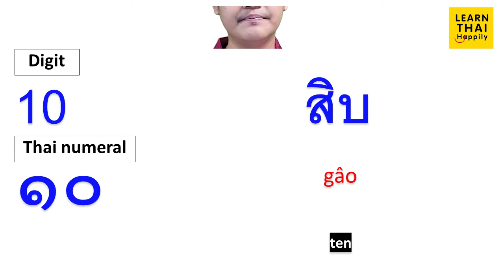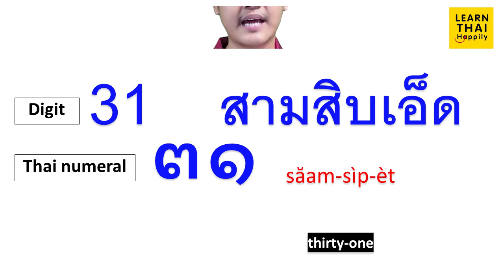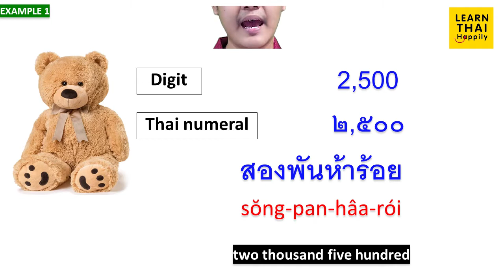Learn Thai EP 108 : Thai Numbers and Numerals [ One-Million ]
Learn Thai EP 108 : Thai Numbers and Numerals

0 ๐  ศูนย์  sŏon (zero)
1 ๑  หนึ่ง  nèung (one)
2 ๒  สอง  sŏng (two)
3 ๓  สาม  săam (three)
4 ๔  สี่          sèe (four)
5 ๕  ห้า          hâa (five)
6 ๖  หก          hòk (six)
7 ๗  เจ็ด          jèt (seven)
8 ๘  แปด  bpàet (eight)
9 ๙  เก้า          gâo (nine)
10 ๑๐   สิบ          sìp (ten)
20 ๒๐   ยี่สิบ  yêe sìp (twenty)

Learn  Thai  Numerals from hundred to million.
100 ๑๐๐ ร้อย  rói (hundred)
1,000  ๑,๐๐๐  พัน  pan (thousand)
10,000  ๑๐,๐๐๐   หมื่น  mèun (ten-thousand)
100,000 ๑๐๐,๐๐๐ แสน  ssăen  (hundred-thousand)
1,000,000  ๑,๐๐๐,๐๐๐  ล้าน  láan (million)

Numbers ending in one between eleven and ninety-one use the word เอ็ด   /etL/ instead of หนึ่ง   /neungL/ (one, 1) as in the following:
11  ๑๑  สิบเอ็ด  sìp èt (eleven)
21  ๒๑  ยี่สิบเอ็ด  yêe sìp èt (twenty-one)
31  ๓๑ สามสิบเอ็ด  săam-sìp-èt (thirty-one)
41  ๔๑ สี่สิบเอ็ด  sèe-sìp-èt (forty-one)
51  ๕๑ ห้าสิบเอ็ด  hâa-sìp-èt (fifty-one)
61  ๖๑ หกสิบเอ็ด hòk-sìp-èt (sixty-one)
71  ๗๑ เจ็ดสิบเอ็ด  jèt-sìp-èt (seventy-one)
81  ๘๑ แปดสิบเอ็ด  bpàet-sìp-èt (eighty-one)
91  ๙๑ เก้าสิบเอ็ด  gâo-sìp-èt  (ninety-one)

2,500  ๒,๕๐๐  สองพันห้าร้อย  sŏng-pan-hâa-rói (two thousand five hundred)

2,500  ๒,๕๐๐  สองพันห้าร้อย  sŏng-pan-hâa-rói (two thousand five hundred)

199  ๑๙๙  หนึ่งร้อยเก้าสิบเก้า  nèung-rói-gâo-sìp-gâo (one hundred ninety-nine)

39,525  ๓๙,๕๒๕  สามหมื่นเก้าพันห้าร้อยยี่สิบห้า  săam-mèun-gâo-pan-hâa-rói yêe sìp hâa   (thirty-nine thousand five hundred twenty-five)

986,399  ๙๘๖,๓๙๙  เก้าแสนแปดหมื่นหกพันสามร้อยเก้าสิบเก้า  gâo-săen-bpàet-mèun-hòk-pan-săam-rói-gâo-sìp-gâo  (nine hundred eighty-six thousand three hundred ninety-nine)

2,450,000 ๒,๔๕๐,๐๐๐  สองล้านสี่แสนห้าหมื่น  sŏng-láan-sèe-săen-hâa-mèun  (two million four hundred fifty thousand)

If you have any questions about learning Thai, please do not hesitate to

learnthai#ThaiNumbersandNumeralsOneMillion#thailand#thailanguage#learnthaihappily#thailanguage#numbers#numberssong#million#number#learnnumbers#romannumerals#numeral#thainumber#learnthainumbers#howtosaythainumbers#ตัวเลข#ตัวเลขไทย#counting#countingsong#onetomillion#digit#digits#learn#learning#studythaiword#studythaiconversation#thailandnews#thailand202#thai#learnnumbers#countingnumbers